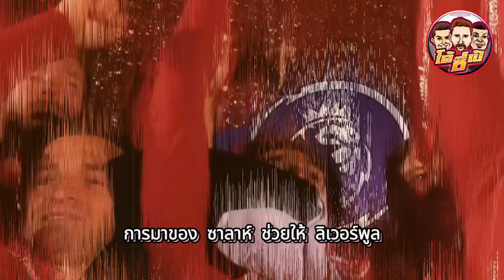ยังอยู่... บังโม ร่างหงส์คือที่สุด - โด้ซี่เป้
สุดๆบอกเลย ใครจะมาจะไป ผลัดกันมาหลายคนแล้ว

แต่ตั้งแต่ ซาลาห์ อยู่ที่นี่ ซาลาห์ ยังอยู่

ก่อนย้ายมา สายแซะ ประเดิมก่อนเลยว่าว่าย้ายมาตกตํ่าแน่ๆ

บ้างก็ว่า คงเก่งแค่ปีเดียว ตํานานยาแก้ปวดอะเปล่า

เพราะฟอร์มเก่าบอลอังกฤษตอน ซาลาห์ อยู่กับเชลซีไม่ค่อบโสภานัก

ค่าตัวไม่ได้หรูหรามากมาย แต่ฟอร์มที่ระยิบระยับทําให้ค่าตัวแกมันถูกไปเลยนะฮะ